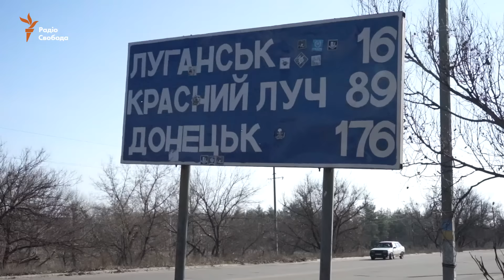Шістьох осіб з «ЛНР» обміняли на двох цивільних і одного військового з українського боку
26 лютого на мості у місті Щастя на Луганщині шістьох осіб із угруповання «ЛНР» обміняли на двох цивільних і одного військового з українського боку. Леонід Мазанько і Віталій Чупринін, яких обмінювали, пробули в полоні понад півроку. За словами уповноваженої президента України з мирного урегулювання ситуації на Донбасі Ірини Геращенко, на разі, у в’язницях на окупованій території перебувають 4 жінки і близько 20 громадян України, які мають важкі діагнози. За словами Геращенко, українська сторона наполягає на тому, щоб вони були звільнені у першу чергу.